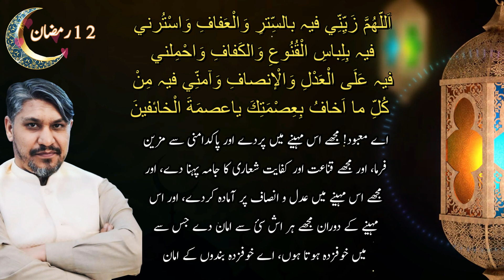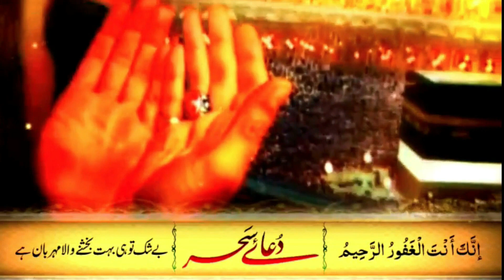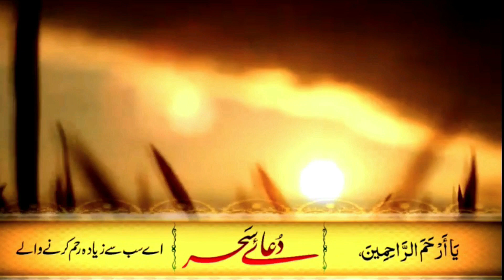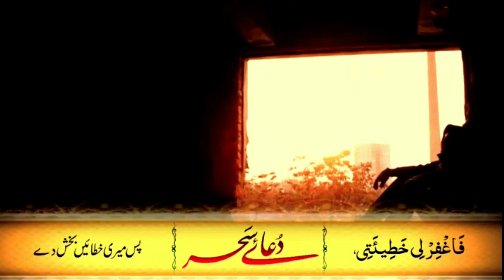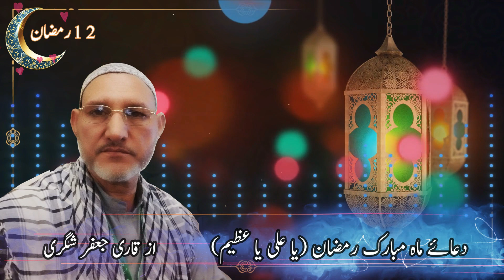رمضان المبارک کے بارھویں دن کی دعا // دعائے سحر // دعائے رمضان (یا علی یا عظیم)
بارھویں رمضان
ان شااللہ نورپروڈکشز روزانہ رمضان کی دعائیں اور دعائے سحر شئیر کرے گا۔
روزانہ کی دعا : ڈاکٹر مولانا قاری محمد افضل
دعائے سحر: ایرانی
دعا (یا علی یاعظیم) : قاری جعفر شگری
پروڈیوسر: شبیر احمد شگری
پیشکش: نورپروڈکشز
براہ کرم ان دعاوں کو روزانہ اپنے گروپس میں بھی شئیر کریں۔ نورپروڈکشنز کو سبسکرائب کرنا نہ بھولیں۔

noor productions
noor production
a noor
cn productions
noor entertainment
noor h
i productions
n production
q. noor
q.noor blog
al noor production station
u productions
x production
y productions
#101 north productions
noor 25
noor-2
noor 3
4k productions
#6 noor lane new windsor ny
#07 production
#7 wonders production company
noor 8
#9 productions